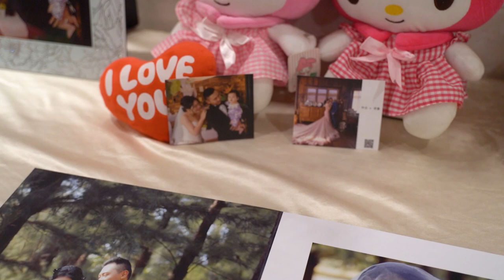WEDDING MV 嘉義婚禮紀錄 小原婚宴會館| 婚禮錄影 / 婚禮紀錄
六映影像工作室提供各類活動拍攝服務

婚禮紀錄、活動紀錄、音樂展演活動之影音錄製服務